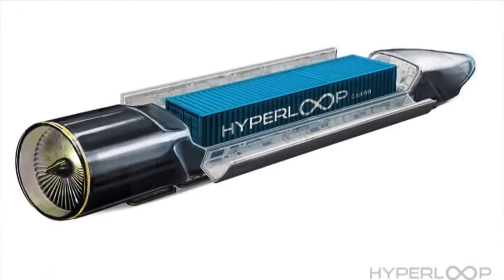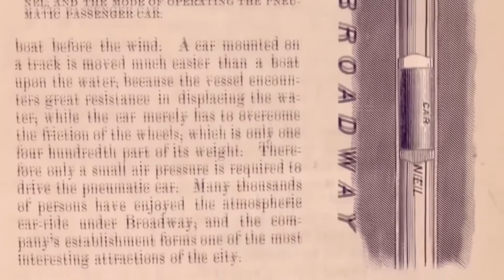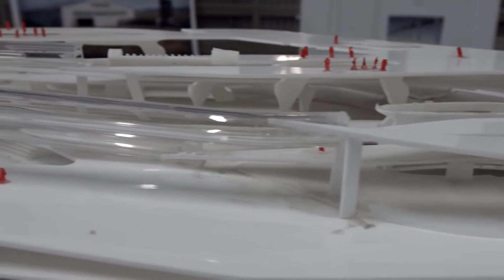Hyperloop 1200 Km/Hr | Future Transportation | Test Run | Must Watch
Hyperloop Complete Description | Test Run | Must Watch

Hyperloop is a new mode of Transportation that works on magnetic levitation,
It is a Brain child of Paypal,SpaceX and Tesla founder Elon Musk,

hyperloop challenge.
hyperloop engineering.
what is hyperloop?